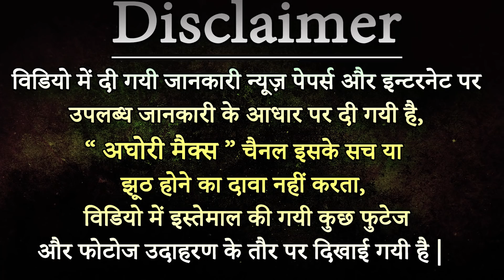‘सत्यम शिवम् सुन्दरम’, क्या आप जानते है ऐसा क्यों कहा जाता है || हिन्दू भाई जरूर देखे ये Video